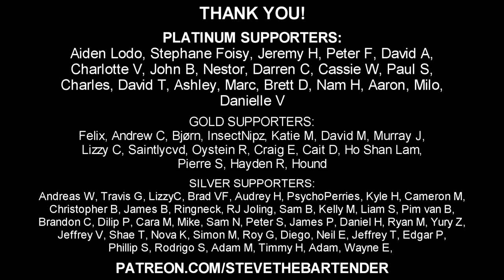Hanging with Leandro from The Educated Barfly (sort of)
Leandro from @TheEducatedBarfly  laid down a challenge to create an original cocktail utilising the Japanese plum wine liqueur, Umeshu. The Nigori Umeshu that I utilised is very cloudy, viscous, has a fresh acidity and has a notable amount of sugar. Plums pair with other stone fruits, nuts and whiskey so I utilised rye whiskey, a housemade cinnamon & plum syrup and walnut bitters for a unique Umeshu sour.

INGREDIENTS
- 30ml Rye Whiskey (1 oz)
- 22.5ml Nigori Umeshu (0.75 oz)
- 15ml Fresh Lemon Juice (0.5 oz)
- 15ml Cinnamon & Plum Syrup (0.5 oz)
- Dash of Black Walnut Bitters
- Half an Egg White

METHOD
1. Combine all the ingredients into your cocktail shaker
2. Dry shake (without ice)
3. Add ice and shake a second time
4. Strain into a chilled cocktail glass
5. Garnish with a walnut

NOTES
Other flavours that compliment plums:

Almonds, hazelnut, cinnamon, citrus, black pepper, honey, vanilla, ginger, raspberries, berries, bourbon, stone fruit, yuzu, strawberries, peach, fig and elderflower.

Another cocktail I was keen on utilising the Nigori Umeshu in was a Spiced Plum Spritz.